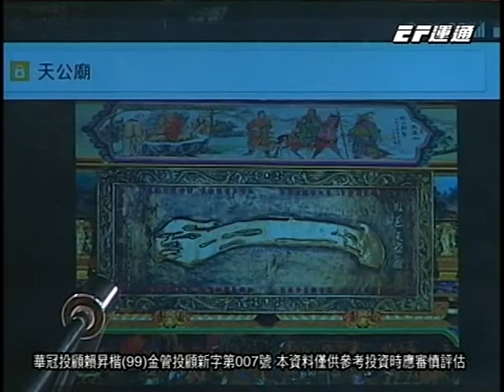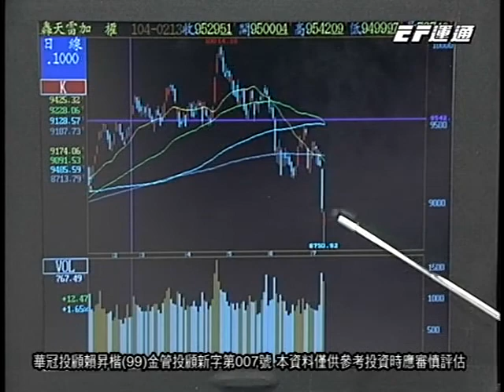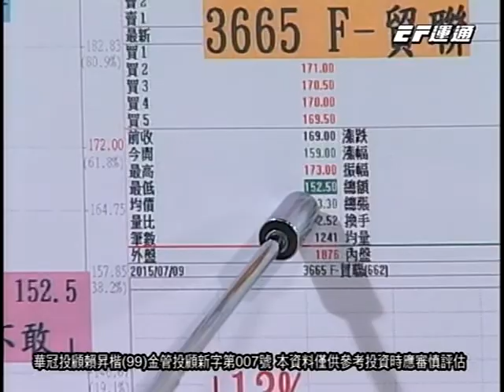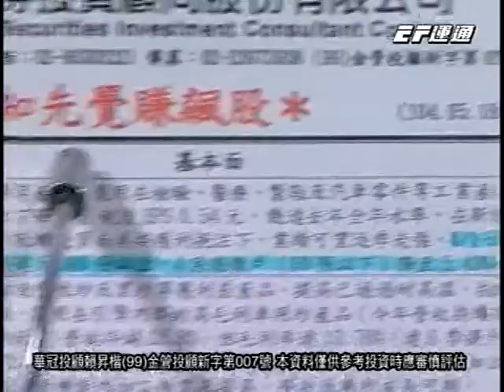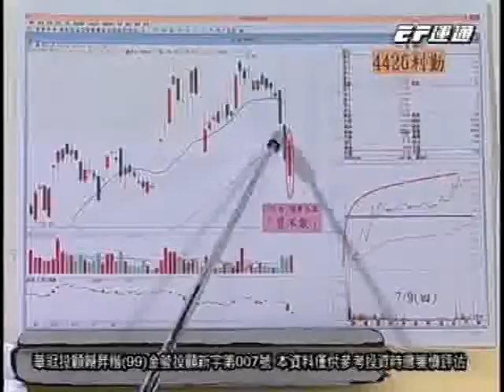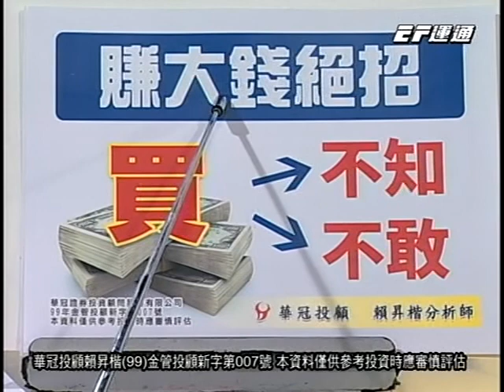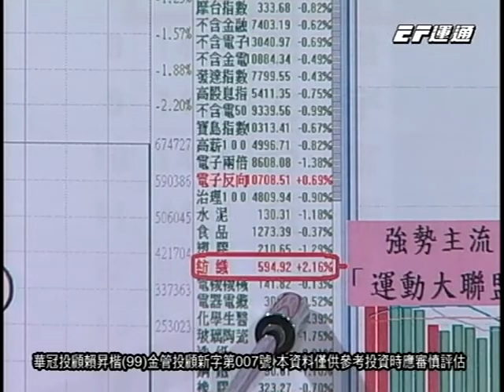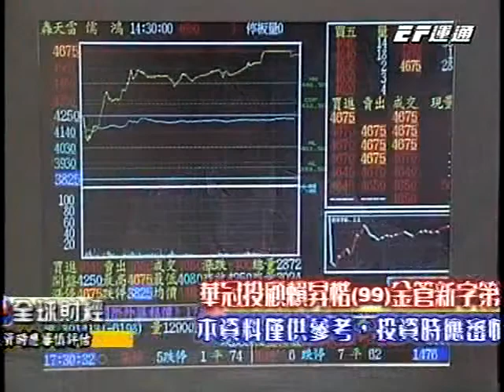20150710 0700 賴昇楷 掌聲響起